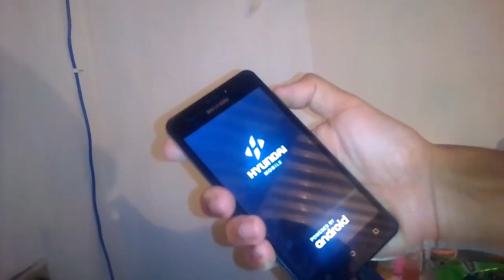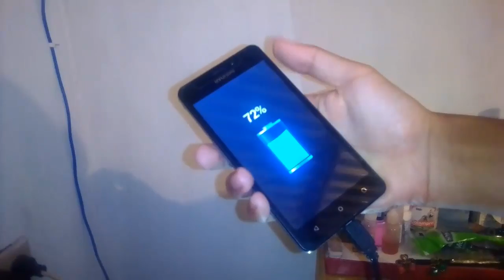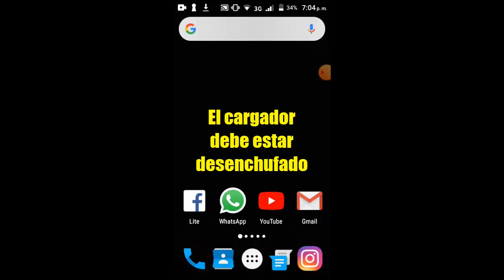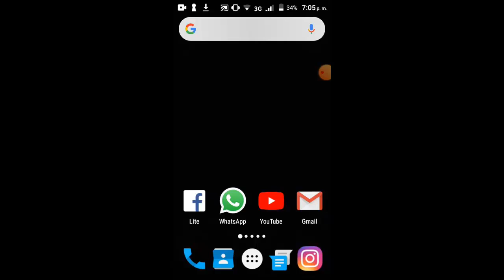Como Prender el Celular sin el Botón de Encendido [Cualquier Modelo] I 5 Soluciones 2025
En este vídeo tutorial te ayudare a Como Prender el Celular sin el Botón de Encendido de una manera rápida y sencilla por medio de 5 soluciones fáciles  sencillas que cualquier persona puede realizar